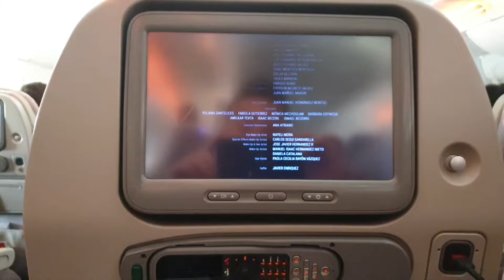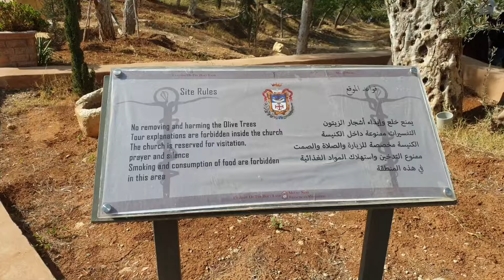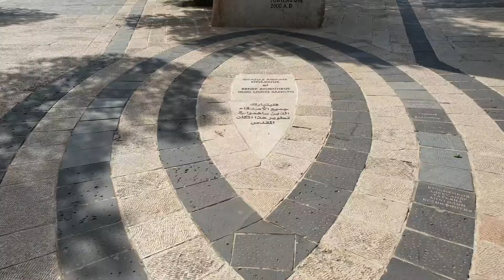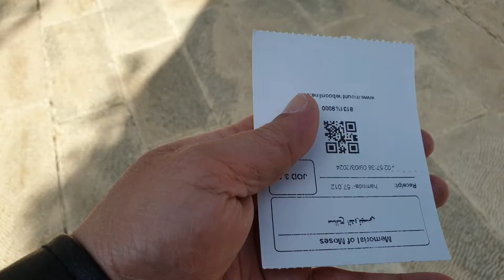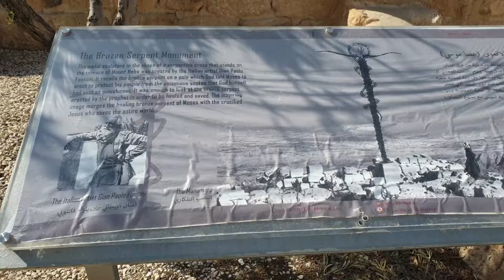Holyland part 1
Numpang save youtube